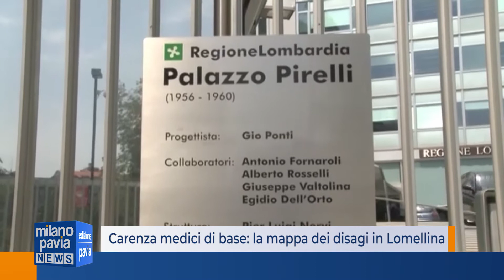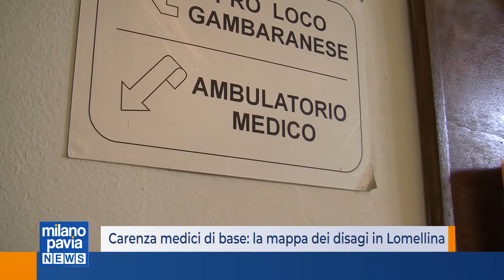Carenza medici di base: la mappa dei disagi in Lomellina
28 posti vacanti tra i medici di base in provincia di Pavia. I dati, forniti dalla Federazione Italiana Medici di Medicina Generale e riferiti allo scorso luglio, sono stati evidenziati mercoledì dal consigliere regionale del Pd Giuseppe Villani nel corso del dibattito sulla riforma della sanità lombarda. Numeri che si traducono in cattive esperienze vissute dai cittadini. La Lomellina, negli ultimi due anni, ha sofferto pesantemente della carenza di medici e pediatri. Alcuni casi stanno giungendo a risoluzione, altri rimangono aperti, mentre nel frattempo si sono aggiunte nuove criticità.
L’ultima, in ordine di tempo, è quella di Zeme. Il titolare dell’ambulatorio del paese si è assentato alla fine di ottobre. Dopo una decina di giorni è stato nominato un sostituito, con incarico fino alla fine di novembre. Al momento non si sa cosa accadrà fra due settimane. A Gambolò era scattato l’allarme a luglio per la perdita di tre dei sei medici operanti in città: uno pensionato, gli altri due trasferiti. Ci sono dei sostituti temporanei, al momento disagi ridotti in attesa di una soluzione definitiva.
Nessun passo avanti, invece, in bassa Lomellina: Pieve Del Cairo, Gambarana e Suardi non hanno ancora visto la riattivazione degli ambulatori dopo il pensionamento del titolare della posizione, avvenuto a inizio aprile. La scorsa settimana l’assessore regionale al Welfare, Letizia Moratti, ha inaugurato il nuovo poliambulatorio di Dorno: un’isola felice, dato che nei comuni confinanti è tutta una via Crucis.
Garlasco ha in parte risolto con l’arrivo a giugno di un nuovo medico, chiudendo un’emergenza durata oltre un anno. Dovranno invece aspettare fino al prossimo gennaio, quando entreranno in servizio due dottoresse, i mutuati di Gropello, dallo scorso aprile alle prese con soluzioni quali sostituti temporanei e autorizzazioni allo sforamento del massimale dei medici superstiti dopo una serie di pensionamenti. Tromello, invece, è da qualche mese senza pediatra: la professionista opera in due comuni, ma ha deciso di tenere aperto un solo ambulatorio, proprio quello di Dorno.